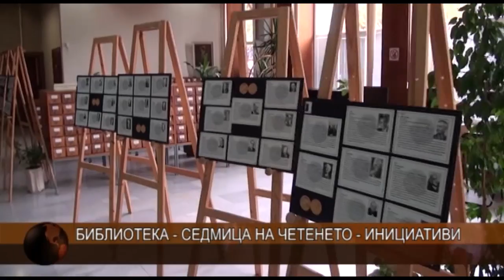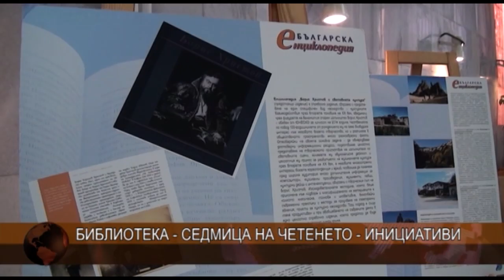Отбелязваме Седмицата на четенето